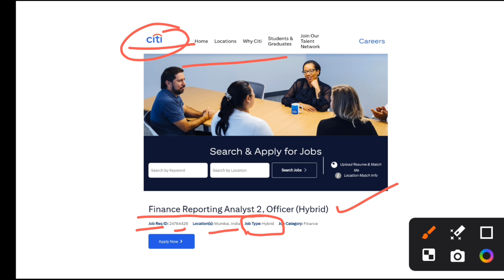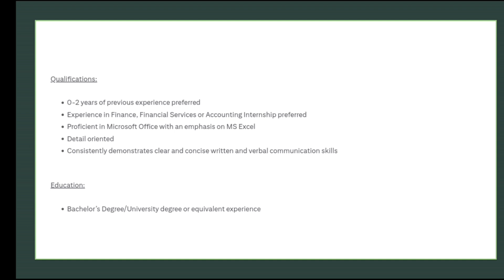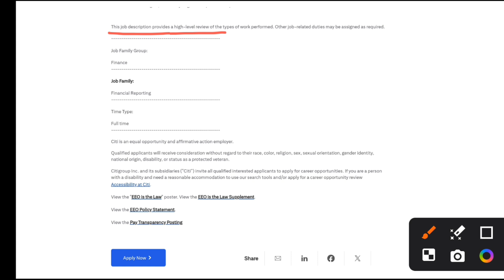CITI BIGGEST OFFICIAL MASS HIRING ANNOUNCED | OFF CAMPUS DIRECT HIRING,FRESHER HIRING,INTERVIEW,TEST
📌 Apply Now📌

amazon exam pattern 2024
software hiring
data engineer intern
mba jobs
 hiring for interns 2021
 jobs freshers
fresher hiring
freshers hiring
summer internship
freshers jobs
btech jobs